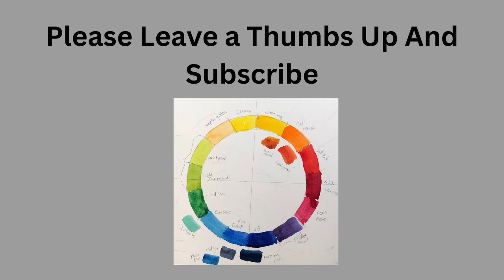Portrait Artist Of The year Season 7 episode 2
The mop and bucket are for my tears. I did not like the judging on this episode of Portrait Artist of The Year Season 7 episode 2. I accept the judges because they have their reasons for things but I get sad for those artists who are passed over or who do not get on the program because they want to have an "entertainment". But I am grateful to see all the great artists and enjoy all the learning I get about portrait painting .